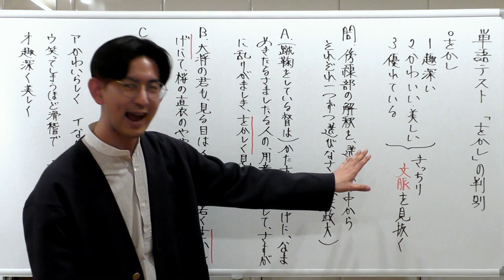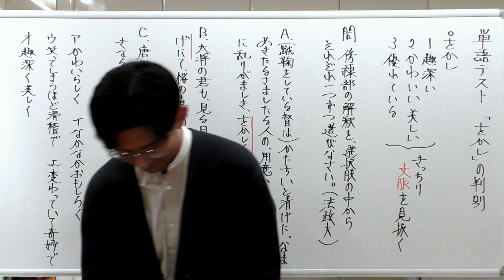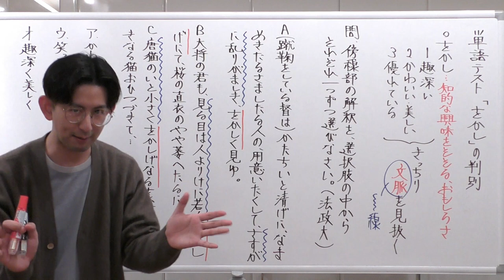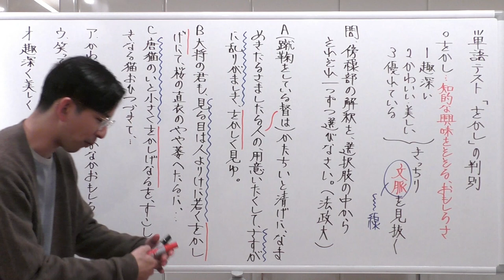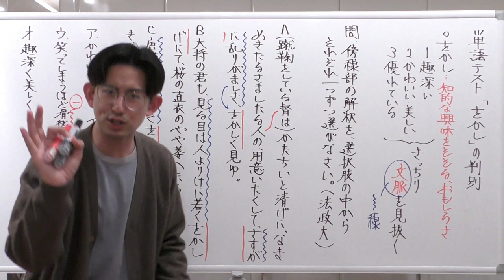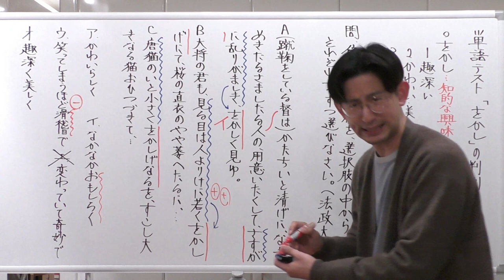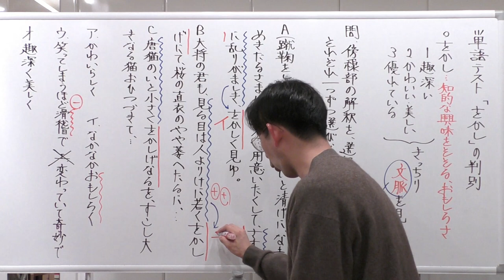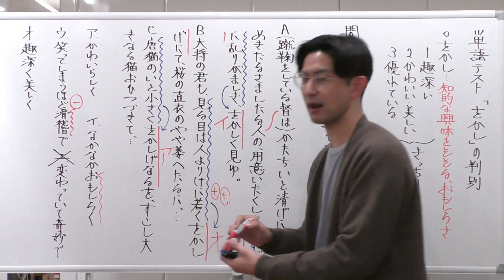確認テスト「をかし」～朝から古文単語～【古文読解・古典文法】